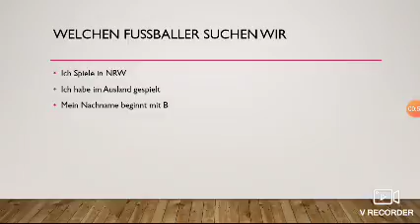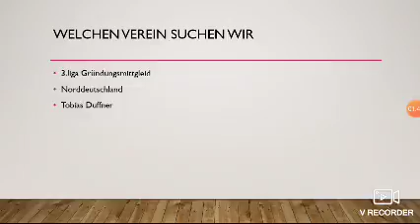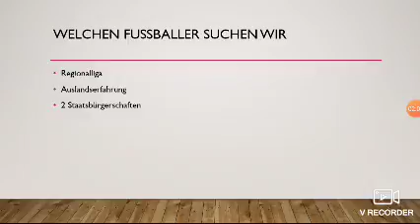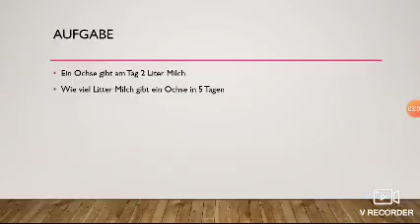Fussball Quiz # 4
Es dient nur der Unterhaltung
Keine Gewinnausschüttungen